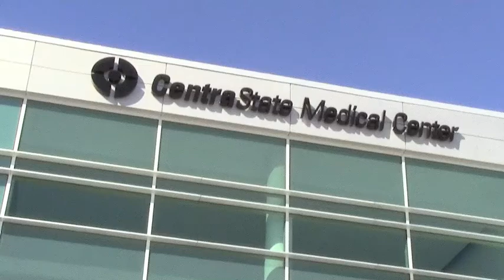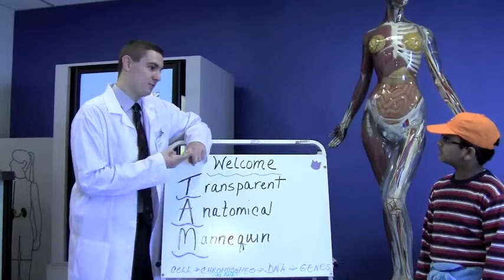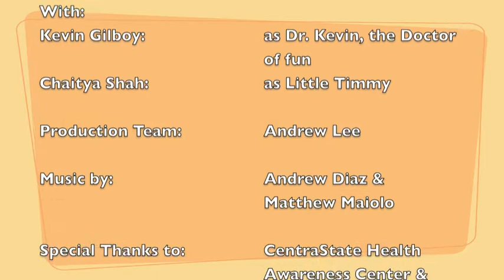Adventure to Health Commercial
Hello, fans.  This here video is a commercial for CentraState's Health Awareness Center.  'Tis an amazing place and if you live in the area you should check it out.  Tell your friends!  Adios fans!